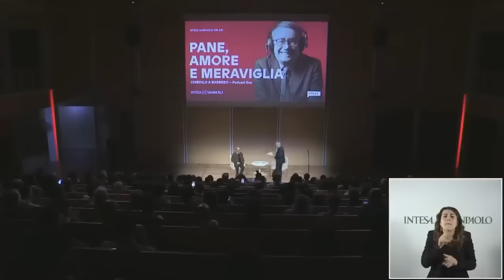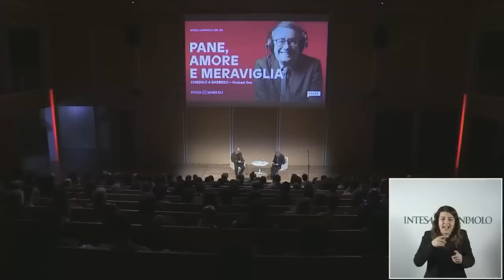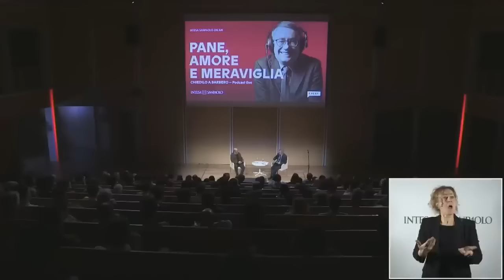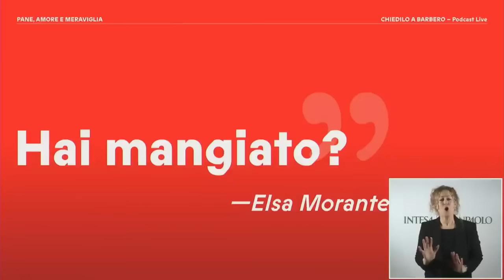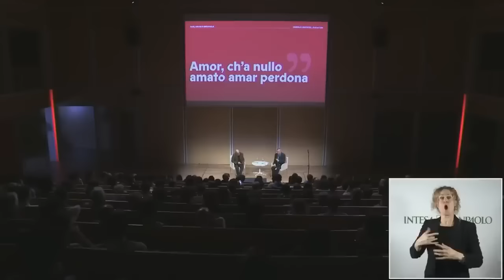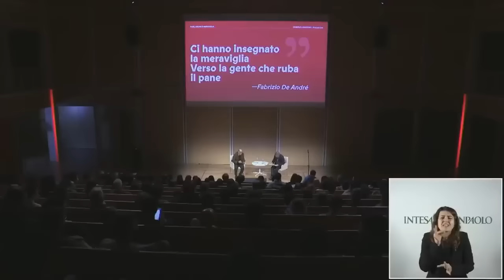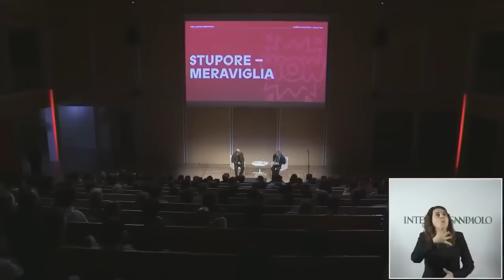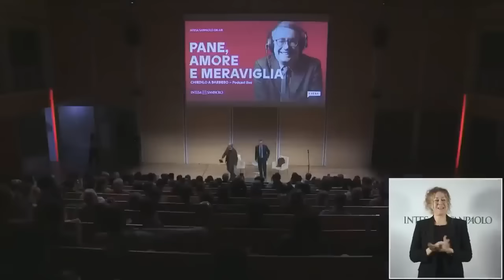Chiedilo a Barbero LIVE - Pane, Amore e Meraviglia (Torino, 5 dicembre 2023)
di vincenzo mucciaccio